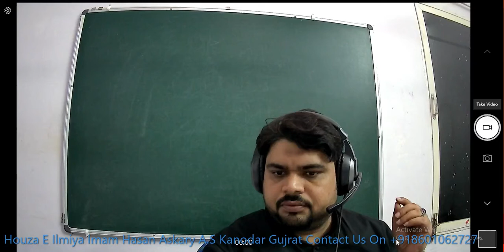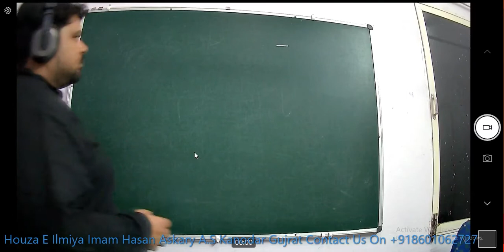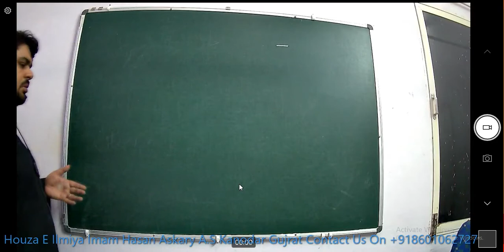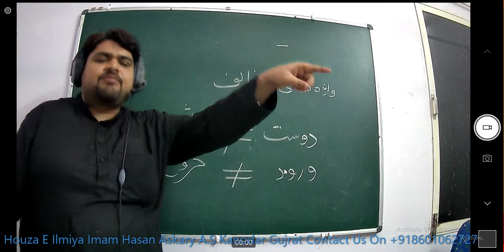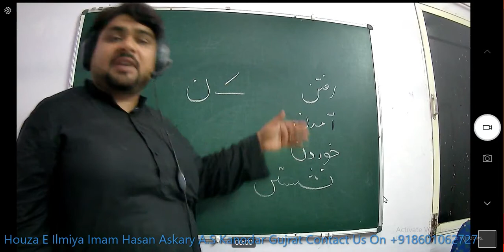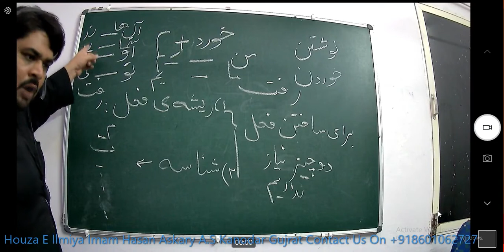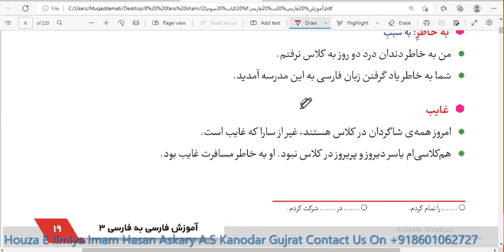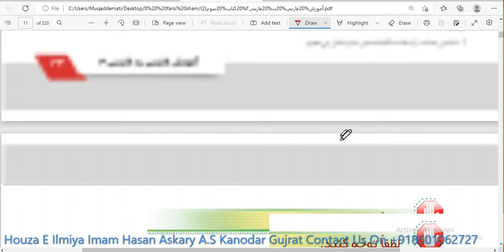Farsi learn Farsi Book-3 Dars:1 JUMLE Date:25 Aug2022#persian#speaking#فارسی#آموزش